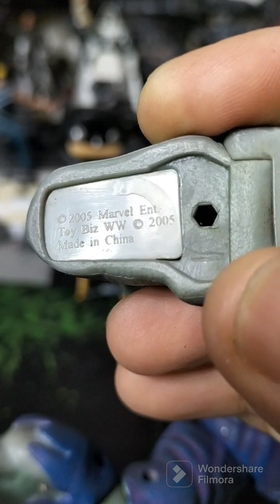Marvel Legends Galactus series Grey Hulk 8" action figure, 2005 Toy Biz